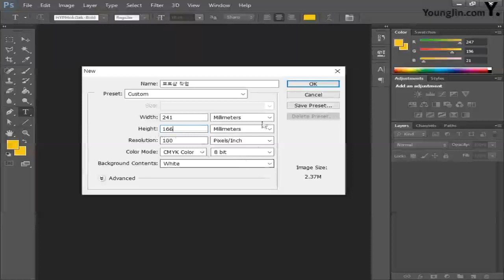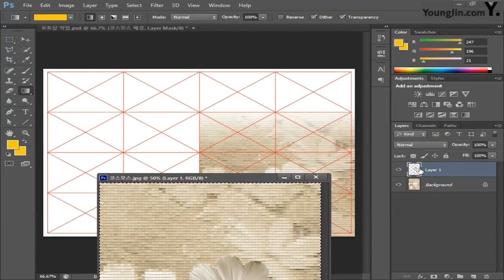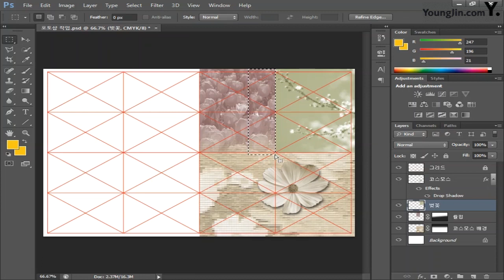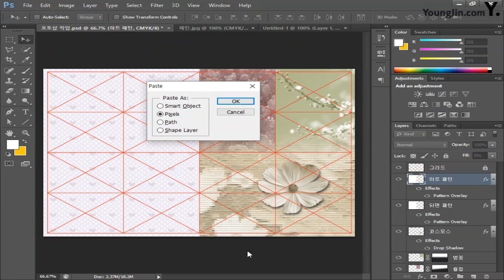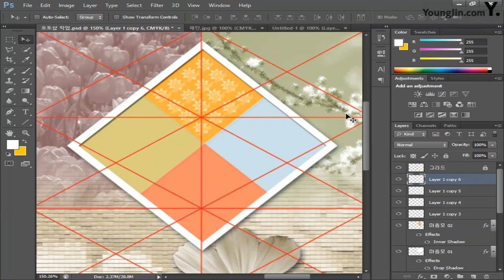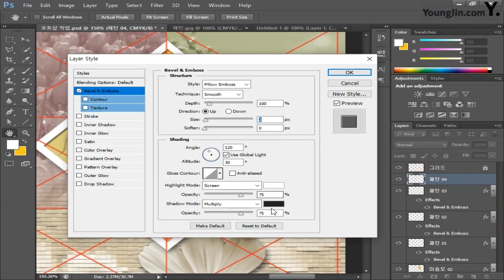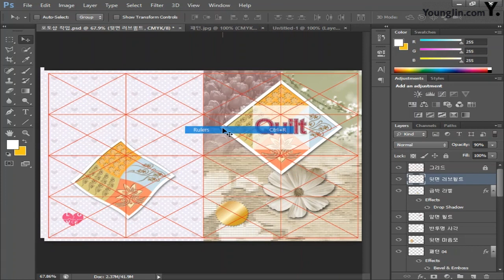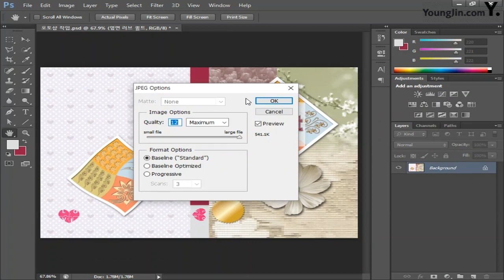퀼트북커버_포토샵